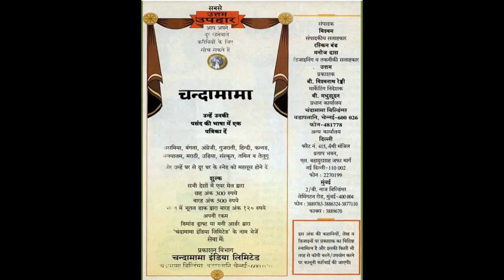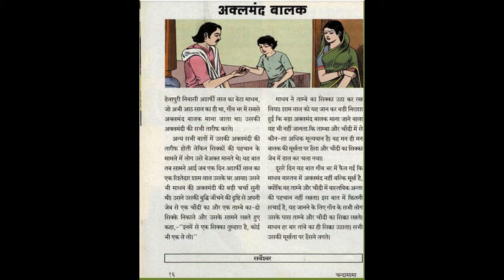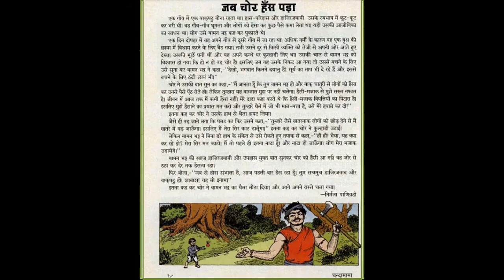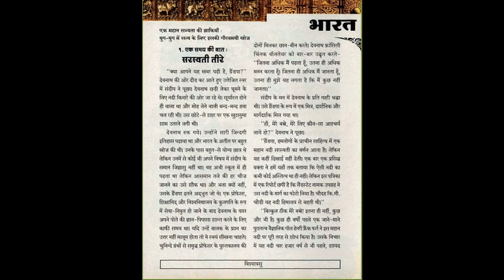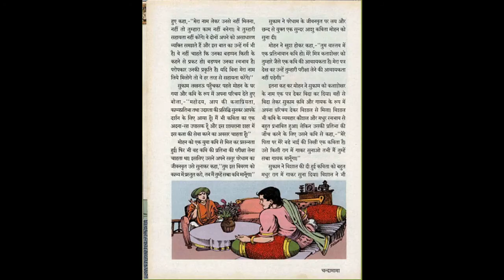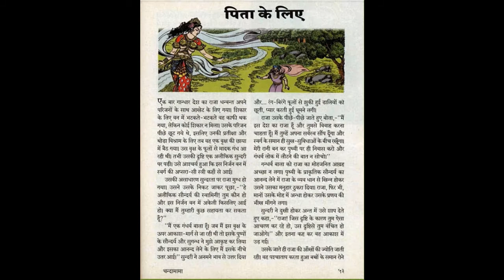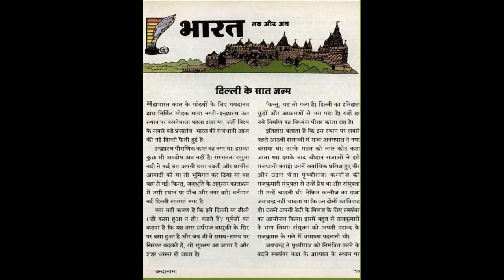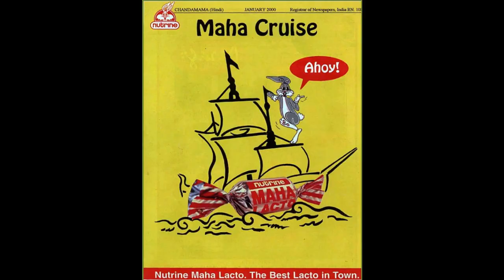Chandamama January 2000/ Read the magazine online/Hindi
Chandamama was a classic Indian monthly magazine for children, famous for its illustrations. It also published long-running mythological/magical stories that ran for years. (For all the lovers of this epic magazine, as it is into a video form, use the pause button to read and enjoy)